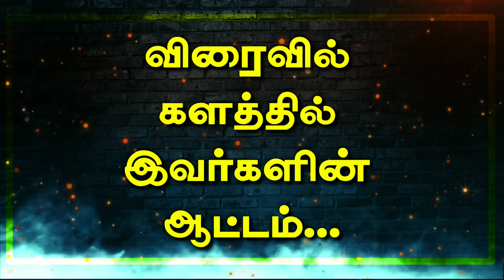விரைவில் களத்தில் இவர்களின் ஆட்டம் ஆரம்பம்! Their game on the field soon begins!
Their game on the field soon begins!

ஜல்லிக்கட்டு தமிழர்களின் வீர விளையாட்டு,
தமிழர்களின் பாரம்பரிய விளையாட்டு!
ஜல்லிக்கட்டு (அல்லது சல்லிக்கட்டு), எறுத்தழுவுதல் மற்றும் மஞ்சுவிரட்டு என்றும் அழைக்கப்படுகிறது, இது ஒரு சர்ச்சைக்குரிய பாரம்பரிய நிகழ்வாகும், இதில் புலிகுலம் அல்லது கங்கயம் இனங்கள் போன்ற ஒரு காளை கூட்டமாக வெளியிடப்படுகிறது  மக்கள், மற்றும் பல மனித பங்கேற்பாளர்கள் காளையின் முதுகில் பெரிய கையை இரு கைகளாலும் பிடுங்க முயற்சிக்கிறார்கள், காளை தப்பிக்க முயற்சிக்கும்போது அதைத் தொங்க விடுங்கள்.  பங்கேற்பாளர்கள் முடிந்தவரை கொம்பைப் பிடித்து, காளையை நிறுத்த முயற்சிக்கிறார்கள்.  சில சந்தர்ப்பங்களில், பங்கேற்பாளர்கள் காளையின் கொம்புகளில் உள்ள கொடிகளை அகற்ற நீண்ட நேரம் சவாரி செய்ய வேண்டும். மட்டு பொங்கல் நாளில் பொங்கல் கொண்டாட்டங்களின் ஒரு பகுதியாக ஜல்லிக்கட்டு பொதுவாக இந்திய மாநிலமான தமிழ்நாட்டில் நடைமுறையில் உள்ளது, இது ஆண்டுதோறும் ஜனவரி மாதம் நிகழ்கிறது  .

 விளையாட்டில் தொடர்புடைய காயம் மற்றும் இறப்பு சம்பவங்கள் இருந்ததால், பங்கேற்பாளர்களுக்கும், அதில் கட்டாயப்படுத்தப்பட்ட விலங்குகளுக்கும், விலங்கு உரிமை அமைப்புகள் விளையாட்டிற்கு தடை விதிக்க அழைப்பு விடுத்துள்ளன, இதன் விளைவாக நீதிமன்றம் கடந்த ஆண்டுகளில் அதை பல முறை தடை செய்தது.  இருப்பினும், தடைக்கு எதிராக மக்களிடமிருந்து எதிர்ப்பு தெரிவித்ததன் மூலம், விளையாட்டைத் தொடர 2017 ஆம் ஆண்டில் புதிய கட்டளை செய்யப்பட்டது.

 Jallikattu is a heroic game of Tamils,
 Traditional game of Tamils!
 Jallikkattu (or Sallikkattu), also known as hopping and manchurian, is a controversial traditional phenomenon in which people are released as a herd of bulls, such as the tiger or ganga species, and many human participants try to snatch the big hand on the back of the bull with both hands as it tries to escape the bull.  Participants hold the horn as far as possible and try to stop the bull.  In some cases, participants have to ride long distances to remove the flags on the bull’s horns.  Jallikattu is commonly practiced in the Indian state of Tamil Nadu as part of the Pongal celebrations on the day of Moddu Pongal, which takes place in January every year.

  Animal rights groups have called for a ban on the game, with the result that there have been incidents of injury and death associated with the game, and the court ruled that it should be banned several times over the years.  However, with public outcry against the ban, a new order was issued in 2017 to continue the game.